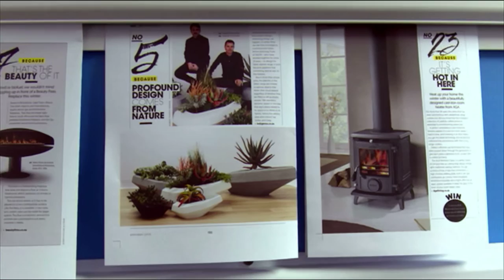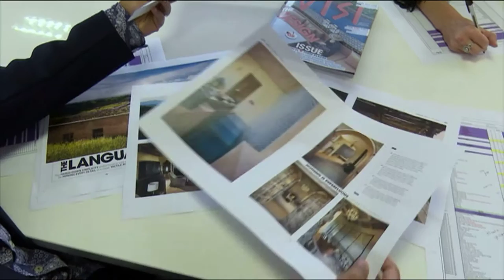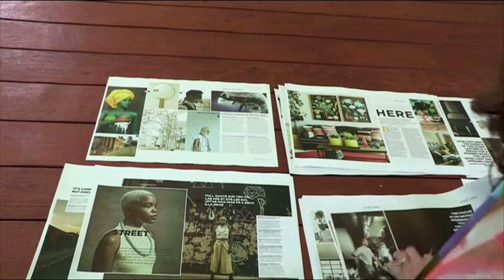An Introduction to Val de Vie Estate on Win A Home | 19 May 2016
Olympic Gold Medalist and Val de Vie Marketing Director Ryk Neethling joins Danilo Acquisto on the Afternoon Express couch to introduce us to the location of this season of Win A Home.

It really is true when they say: location, location, location! This season of Win a Home we really are on one of the most beautiful locations in our country. Val de Vie, located between the stunning, family friendly, Paarl, and culinary dream, Franschhoek, this is for sure where you want to call home.